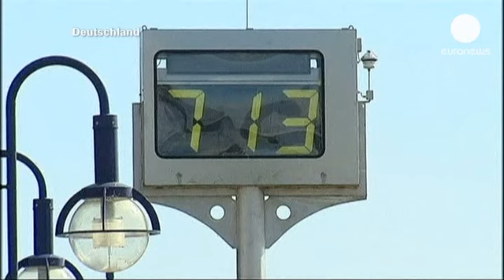إجلاء الألاف في كل من المانيا وبولندا والمجر جراء...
اضطرت السلطات الالمانية لاجلاء مئات الأشخاص من أربع...

اضطرت السلطات الالمانية لاجلاء مئات الأشخاص من أربع قرى بعد انهيار أحد السدود ليلا في منطقة ساكسونيا في المانيا. أما في مدينة ماغديبورغ  الواقعة جنوبا تراجع منسوب المياه في نهر ايلبي فوصل الى سبعة امتار فاصلة ثلاثين بعد أن كان قد وصل الى مستويات قياسية اليومين الماضيين. السطلت قامت باجلاء الاف السكان من المدينة والمناطق المجاورة لها ولم يسمح لهم بالعودة. الفيضانات اجتاحت بولندا أيضا جراء كميات الأمطار الغزيرة المتساقطة حيث تم اجلاء الالاف من مساكنهم بعد ان غمرت مياه نهر فيستول عدة شوارع. في المجر،  بلغ منسوب مياه نهر الدانوب مستويات قياسية تقارب العشرة أمتار، فغرقت المناطق المحاذية للنهر في العاصمة المجرية بودابست. عشرات الكيلومترات من الحواجز الاصطناعية تم وضعها بواسطة الاكياس الرملية لمنع تدفق المياه. المئات من المتطوعين ورجال الاطفاء وقوات الجيش يعملون منذ ايام على تامين حواجز لصد مياه الفيضان. في مدينة فيشيغراد تسببت الفيضانات في قطع الطرقات وعزل قسم هام من المدينة.